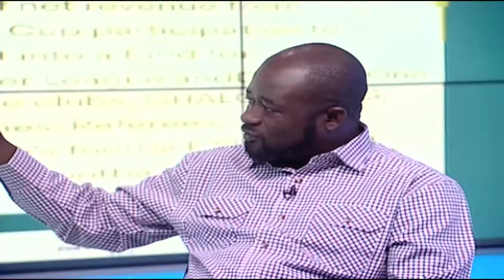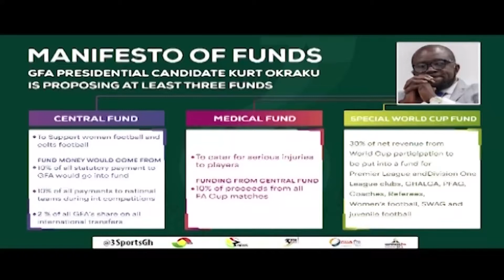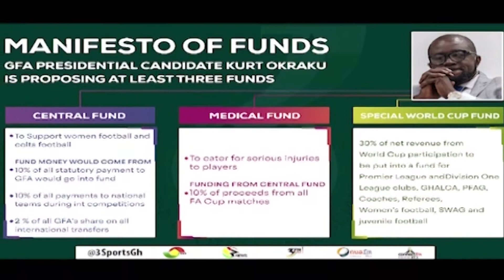One-on-One with Kurt Okraku, GFA President Aspirant.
Kurt Okraku is a man of many talents and has over the years gone through the mill to reach the very apex of club football administration. Having declared his  candidacy for the Ghana Football Association presidency, he sat down with me on TV3's 'Warm Up' to talk about his intentions of rebuilding trust for and restoring the image and reputation of the GFA, uniting the football family behind the shared values of transparency, accountability and the prudent management and auditing of finances, the utilisation of best practices in good corporate governance and the promotion of gender equity.